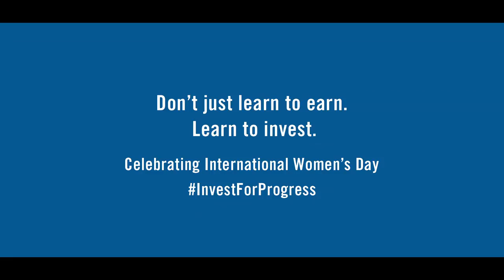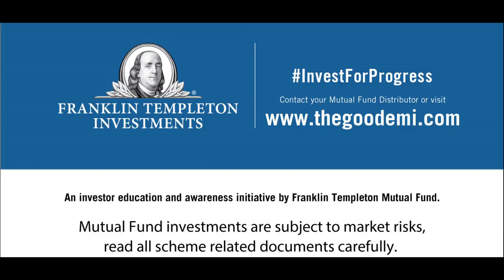Financial Planning For Women - InvestForProgress With Franklin Templeton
She wants to settle down in her career and travel the world. Her Dadaji has different plans. Watch the film and tell us how will you InvestForProgress in 2018 in the comments section below.

Financial Planning, Schemes for women, Women and Money.